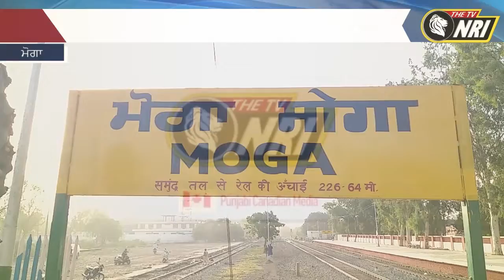ਕਿੱਥੇ ਜਾਵੇ Punjab ਦਾ Kisan? ਝੋਨਾ ਲਗਾਉਣ ਲਈ ਨਹੀਂ ਮਿਲ ਰਹੀ ਲੇਬਰ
punjab kisan latest news
moga latest news 2019
paddy farming in punjab
paddy farming in moga news
paddy farming in punjab 2019